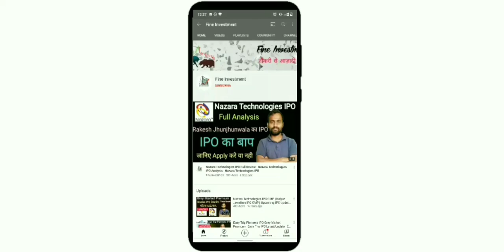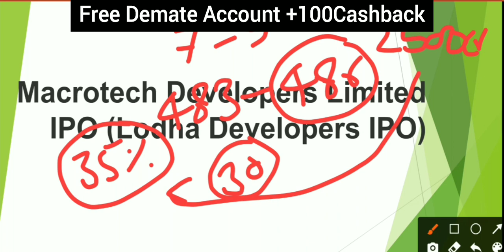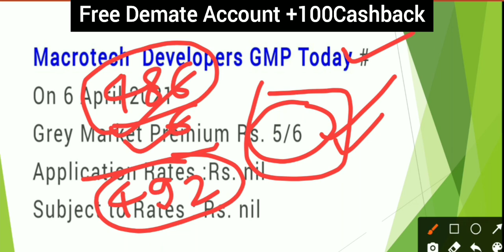Microtech Developers IPO GMP | Lodha Developers IPO GMP | Latest Upcoming IPO GMP Update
Hello friends

Used items

Free Demate Account + 100Rs Case back